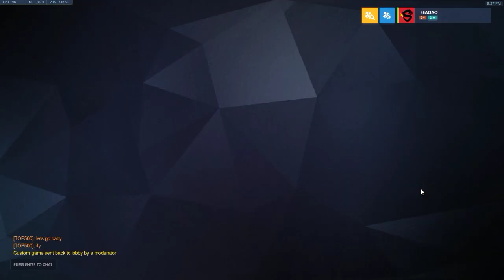My First REAL Scrim Match (3300 SR)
My First REAL Scrim Match
Our Team SR: 3300
Enemy Team SR: 3400

1 Trick Hanzo Who Thinks He Is Budget Seagull.